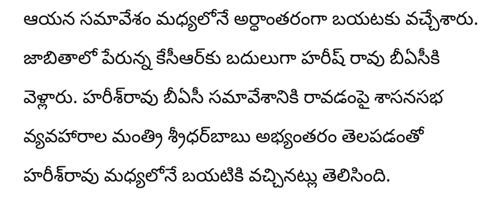ap మంత్రి హరీష్ రావు పరిస్థితి దారుణం||ts politics||ap news